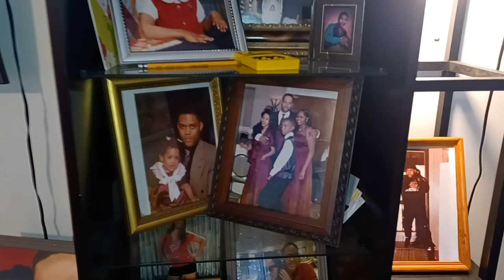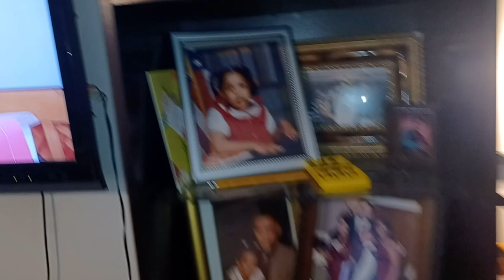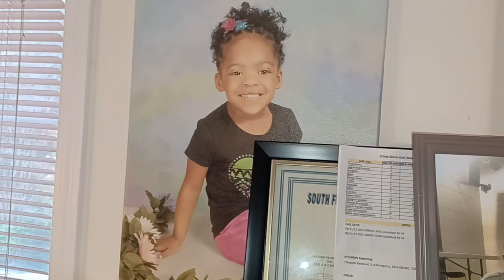Savannah McCain playing for Songstress Karen Green 11-5-22